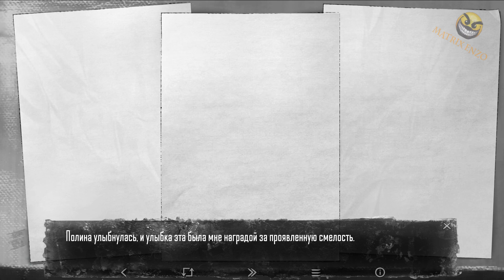ЧТО БУДЕТ ЕСЛИ НАРИСОВАТЬ ПОРТРЕТ ЕГОРА ЛЕТОВА 🐰 Tiny Bunny ЗАЙЧИК ЭПИЗОД 3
🐰 ЗАЙЧИК 3 ЭПИЗОД / НАРИСОВАЛ ПОРТРЕТ ЕГОРА ЛЕТОВА ИЗ ГРАЖДАНСКАЯ ОБОРОНА
Визуальная новелла Зайчик / Tiny Bunny полное прохождение ЭПИЗОД ТРИ на русском. ВСЕ ВЫБОРЫ. ВСЕ РУТЫ. ВСЕ КОНЦОВКИ.ЧТО БУДЕТ ЕСЛИ НАРИСОВАТЬ ПОРТРЕТ СЕРГЕЯ БОДРОВА ИЗ ФИЛЬМА БРАТ!